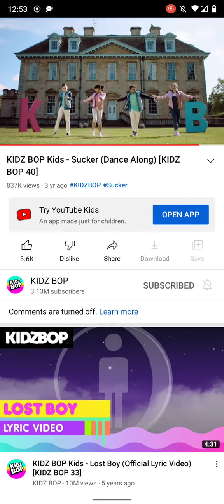sucker volume 1